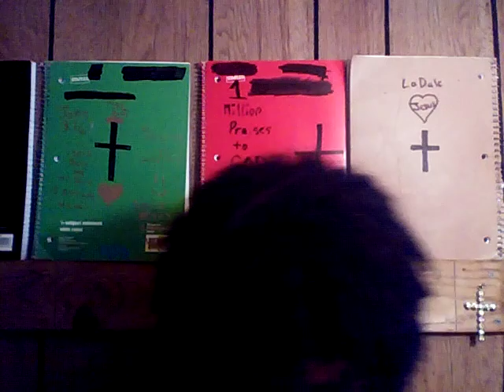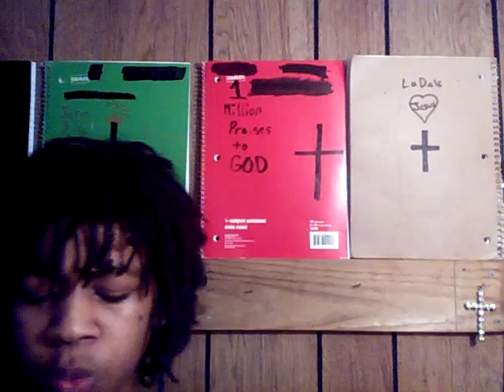Lord of lords King of kings (timeline) track # 4